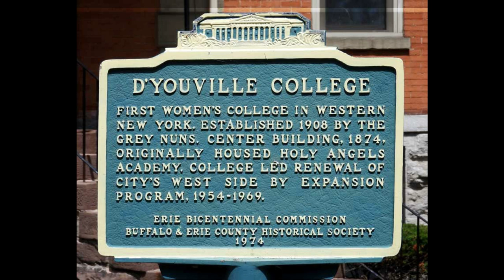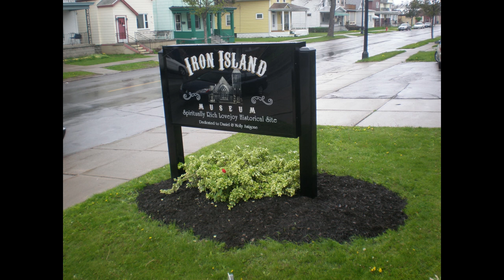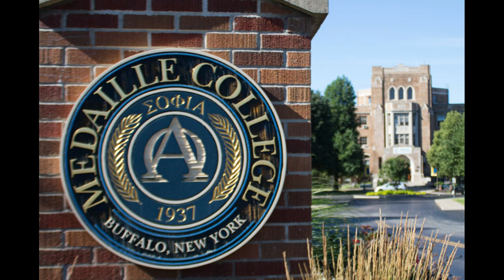Top 11 Most Haunted Places in Buffalo, New York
The following is a list of 11 of the most haunted locations in Buffalo, New York.

Check out my full list of ghost stories and folklore tales in New York

0:00 - Introduction
0:18 - #1 - Buffalo Central Terminal: Constructed in 1929, Buffalo Central Terminal is said to be haunted by the unidentified spirits of the numerous men and women who have traveled through the location over the years.
1:24 - #2 - Buffalo Naval Park Museum: The spirits of five World War II sailors are rumored to haunt the destroyer called the USS The Sullivans.
2:32 - #3 - Canisius College: Founded in 1870, Canisius College is said to be haunted by three different spirits; an elderly man, a former nun, and a student who committed suicide.
3:23 - #4 - D'Youville College: Constructed in 1874 as Holy Angels Academy, the college is rumored to be haunted by the spirit of a young woman, as well as several young children whose identities are unknown.
4:28 - #5 - Hotel Henry Urban Resort: Constructed in the late 1800's as a mental institution, the Hotel Henry is believed to be haunted by the spirits of former mental patients who were abused by caretakers, neglected, and subjected to inhumane medical treatments such as electroshock therapy and lobotomies. The location was also the site of a bloody battle during the War of 1812.
5:56 - #6 - Iron Island Museum: Built in 1883 as a church, and later used as a funeral home, the Iron Island Museum is rumored to be haunted by the spirit of a man whose cremated remains were left unclaimed at the location for many years, as well as two twin boys who passed away during the 1960's.
7:09 - #7 - Lindbergh Elementary School: The school is said to be haunted by the ghost of a former custodian who died in a fire.
7:50 - #8 - Medaille College: Established in 1875 as Mount St. Joseph's Teachers College, the location is said to be haunted by the spirit of a young boy who committed suicide, as well as a number of other unidentified apparitions and shadow figures.
9:04 - #9 - Shea's Buffalo Theater: First opened in 1926, the historic theater is rumored to be haunted by its original owner, Michael Shea, who passed away in 1934, and whose ghostly figure is said to approach workers and guests from time to time.
10:17 - #10 - St. Mary's School For the Deaf: First opened in 1859, the old school is said to be haunted by a number of former nuns who once worked there.
10:48 - #11 - Town Ballroom: Constructed during the 1940's as the Town Casino, the Town Ballroom was allegedly used as a speakeasy during the American Alcohol Prohibition, and is said to be haunted by a number of unidentified ghosts and spirits.

Coming soon to your town.